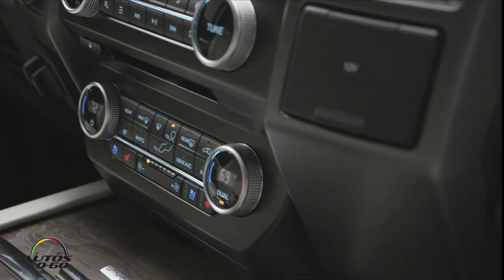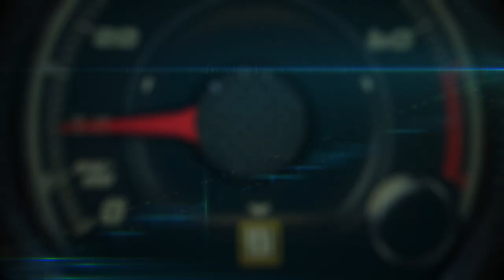2018 Ford Expedition 1st look exterior and interior details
2018 Ford Expedition 1st look exterior and interior details